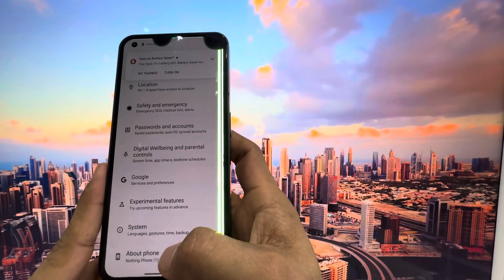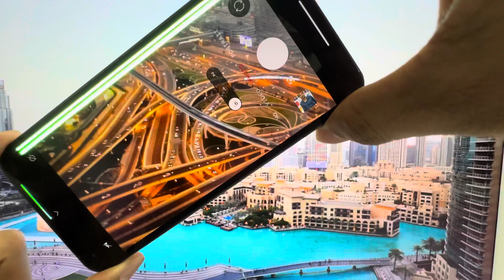19 June 2024